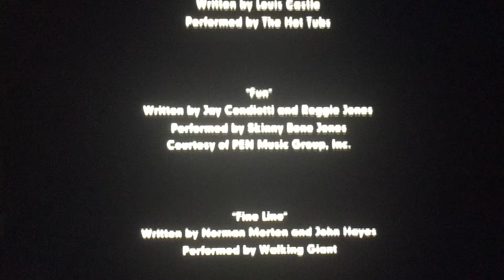Disney Channel/Buena Vista International (2001)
Disney Channel Presents “Jumping Ship” (2001)